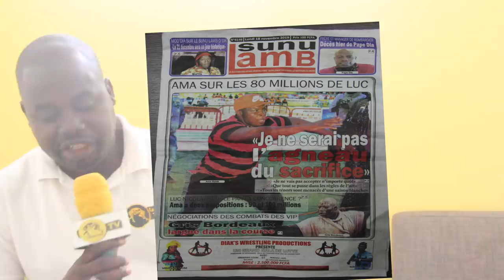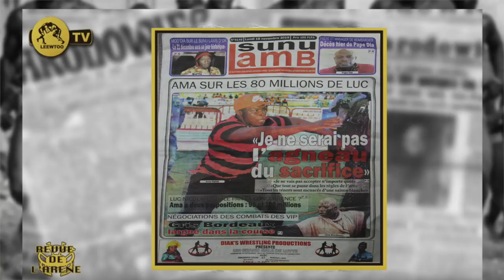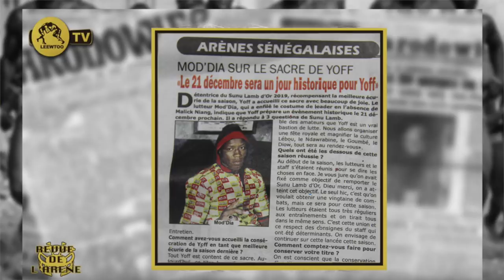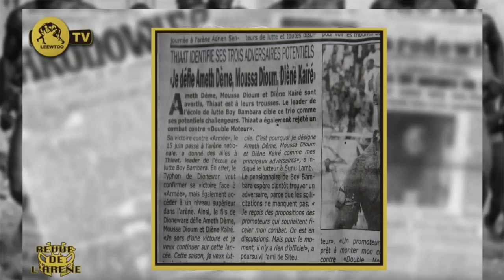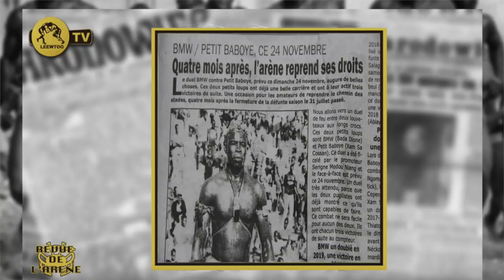REVUE DE L'ARENE DU 18 NOVEMBRE 2019